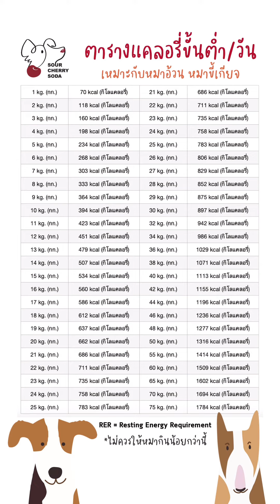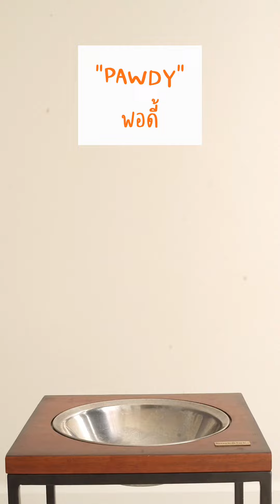🐶 หมาต้องกินเท่าไร? ต่อวัน!! ถึงพอดี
ดูคลิปนี้!! มีคำตอบให้กับทุกคนค่ะ
พร้อมตารางโภชนาการสำหรับน้องหมา
และสูตรคำนวณอาหารหมาแต่ละประเภท
Pawdy อาหารสุนัขพรีเมี่ยมเกรดสุนัขประกวดสำหรับลูกๆ ที่คุณรัก

สนใจฝึกสุนัข และปรึกษาปัญหาน้องหมา